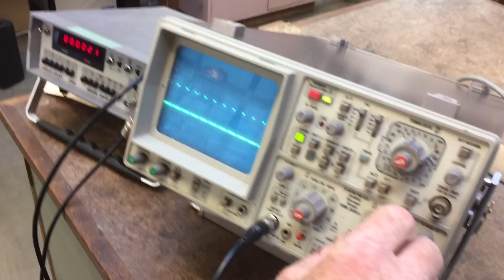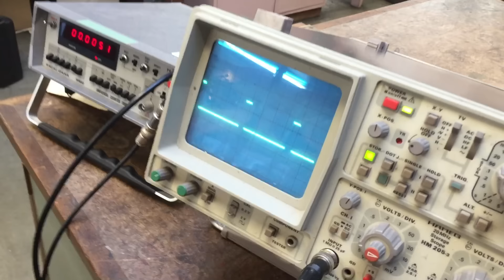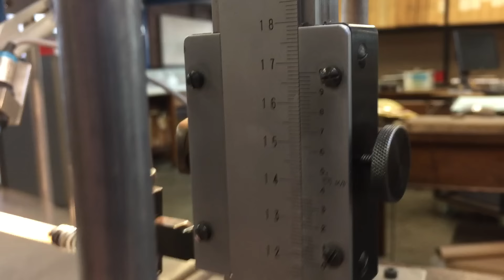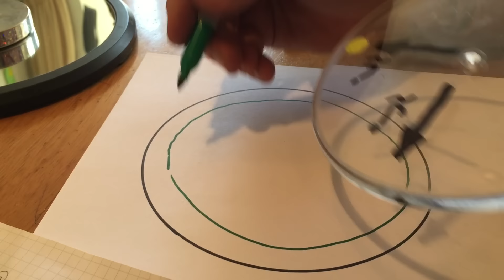Matt & Hugh: The Euler Disk Which Spins Forever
Matt and Hugh play with an Euler Disk which spins forever. Then they do some working out to check Matt’s previous calculations.

Sadly we don’t have Euler Disks on Maths Gear but it is of course on Amazon:

Dr Hugh Hunt is a Senior Lecturer in Engineering at the University of Cambridge and a Fellow of Trinity College.

This is a new video format idea, so all feedback appreciated.

CORRECTIONS:
So far, none yet! Let me know if you spot anything.

All other music by Howard Carter